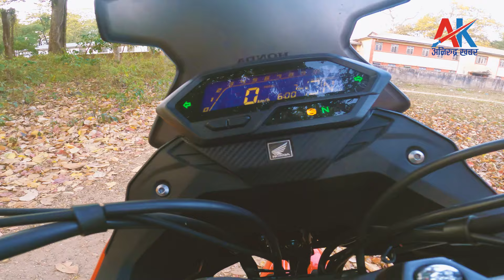The Honda NX 200 Review | New Honda Bike in Nepal 2024 Full Review in Nepali .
NX 200 is new and highly awaited Bike in Nepal . In this Nepali NX 200 Review we Show you the Features of this Bike in Nepali . Many Nepalese people have been waiting for the NX 200 in Nepal for months.  In this video you can find out if NX 200 is worth the hype and Does Honda NX 200 delivers the desires of Nepalese Market .
Honda describes the NX 200 as an versatile bike for adventurous rides . Welcome to the world of exhilarating adventures and boundless possibilities with the Honda NX 200. Designed to ignite your passion for exploration, this dynamic motorcycle is engineered to conquer both urban streets and rugged terrains with ease. Whether you're navigating through city traffic or embarking on a thrilling off-road journey, the NX 200 delivers an unmatched riding experience that redefines versatility and performance.
Chapters:
0:00 -  Introduction
0:10  - Cinematic Shoot
0:57 - key features
5:17 -  Price NX 200
5:50 - Ending